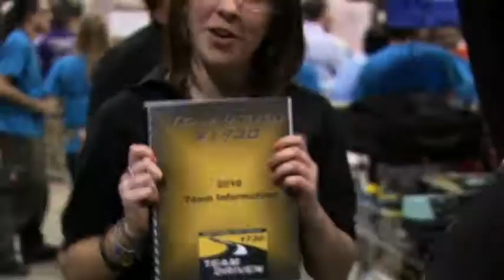FRC-Mentors.mov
FIRST Robotics Mentors - Comments from Mentors, Students, and Dr. Woody Flowers on the benefits of being a FIRST Robotics Competition Mentor.

Garmin is a contributor to FIRST Robotics